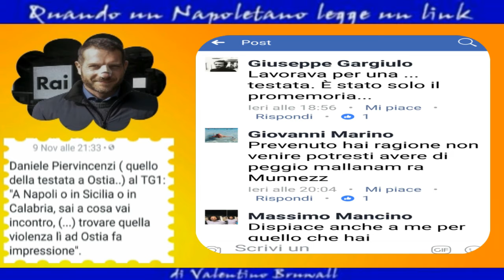QUANDO LA BOCCA SERVE SOLTANTO...A DIRE......